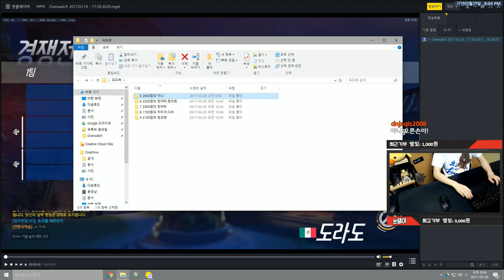[오버워치] 2600점대 아나(LUTEN님) - 눈쟁이의 오버워치 무료 교습소 | 눈쟁이